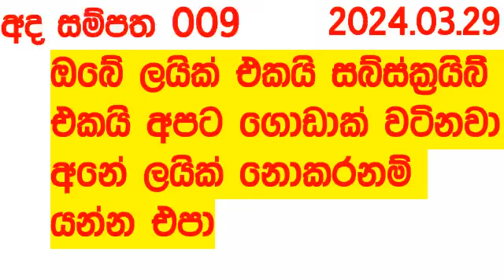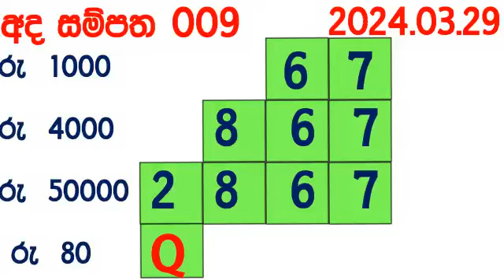Ada Sampatha 9 Today Result 009 2024.03.29 NLB Lottery අද සම්පත 0009 09 Lotherai dinum anka nlb